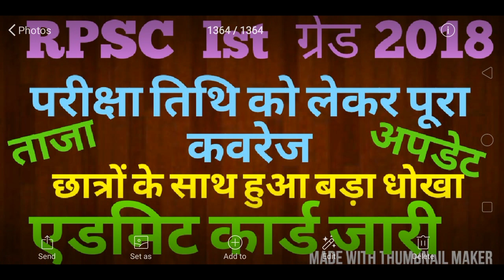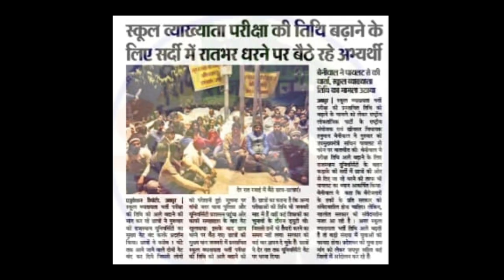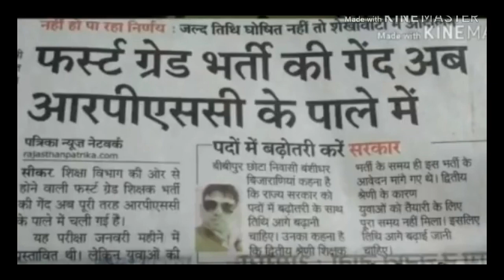आरपीएससी फर्स्ट ग्रेड को लेकर धरना प्रदर्शन जारी और अगले सप्ताह होंगे एडमिट कार्ड जारी पूरा कवरेज